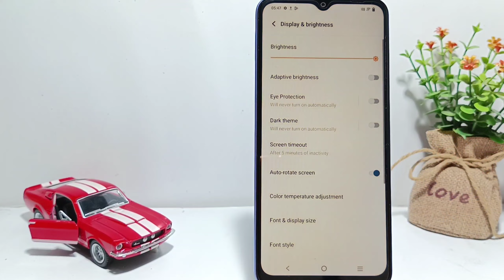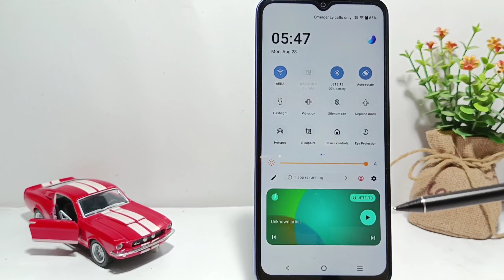How To Fix Yellow Screen In Vivo Phone | Yellowish Screen Problem Solve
how to fix yellow screen in vivo phone.

yellowish screen problem solve.